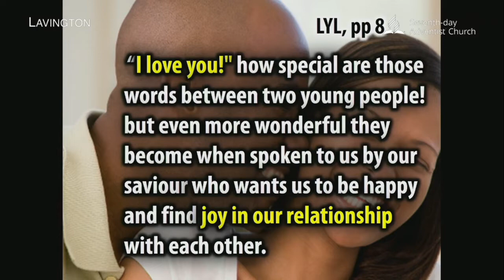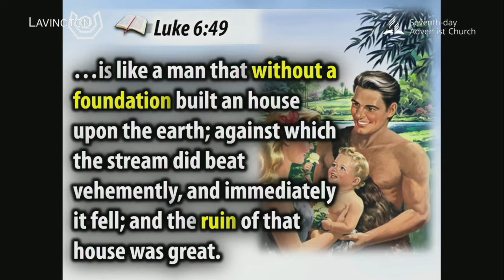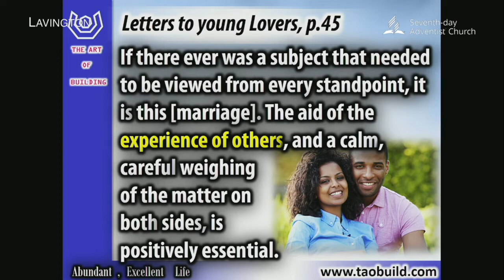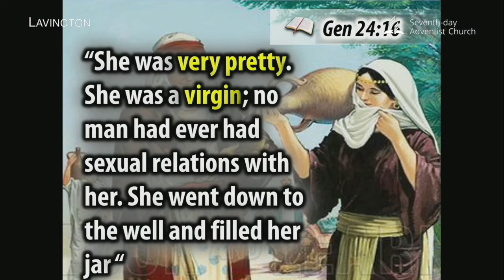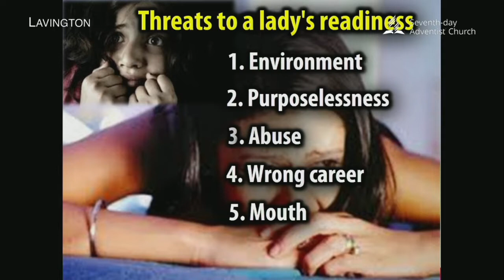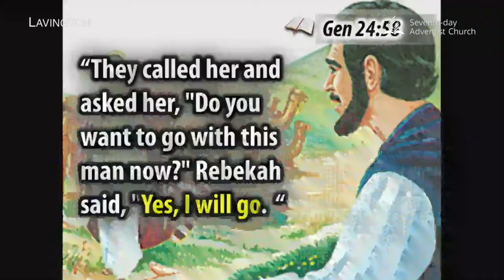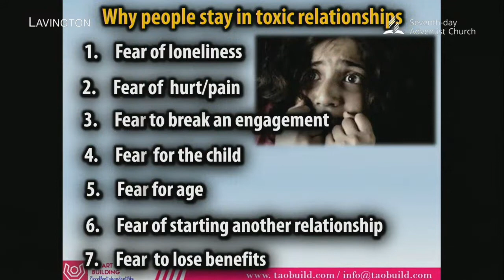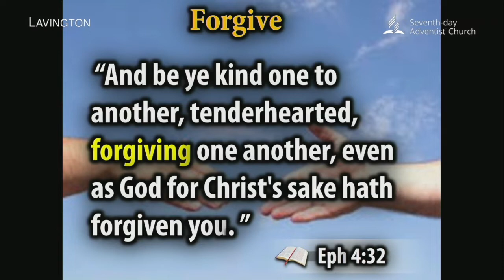Youth Week of Prayer Day 6 Bro Andrew Owino || 27th March 2020